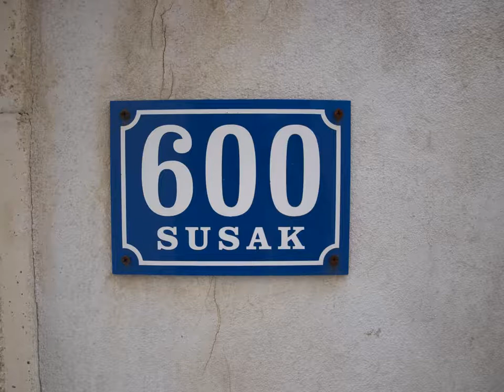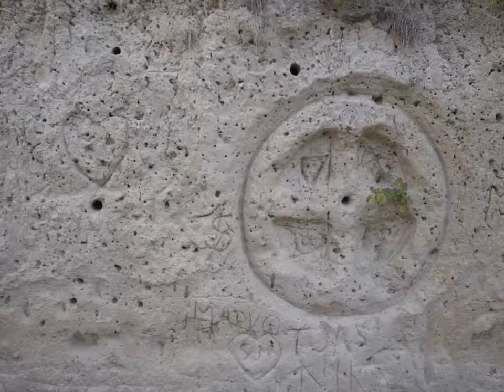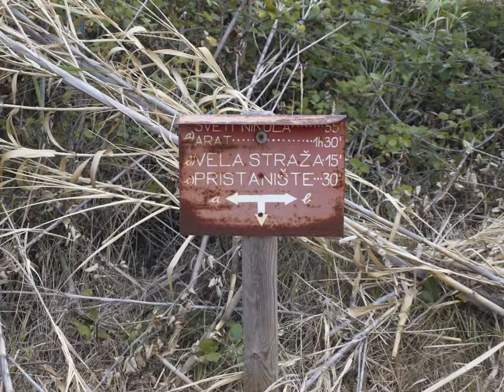SUSAK ISLAND - Through and across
Photographic exploration of small and beautiful Croatian island Susak.
All photos by: Marko Buntic